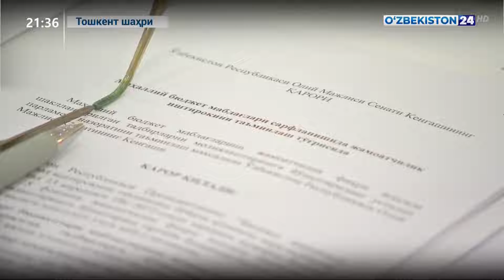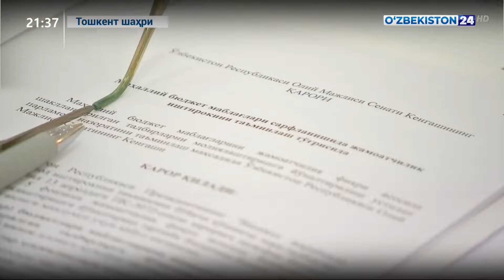Олий Мажлиси Сенати Кенгашининг кенгайтирилган йиғилиши